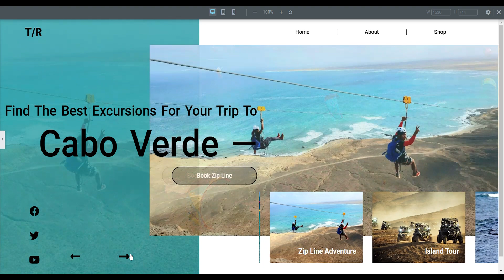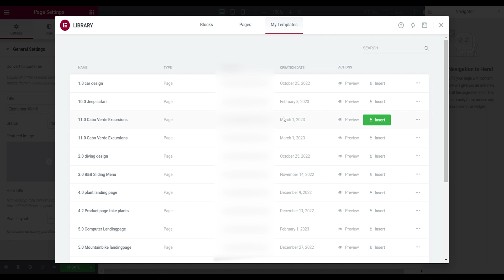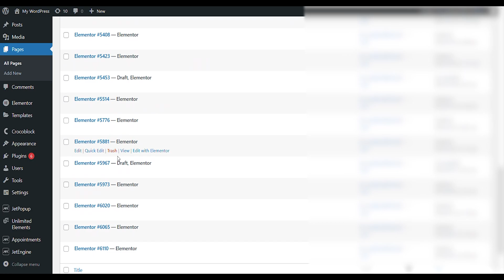Responsive Website Landingpage Design With Free Download For Flementor - Elementor Tutorial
Learn how to make this responsive landingpage with elementor. You can download it for free from my website.

It is free and it is responsive ass well.